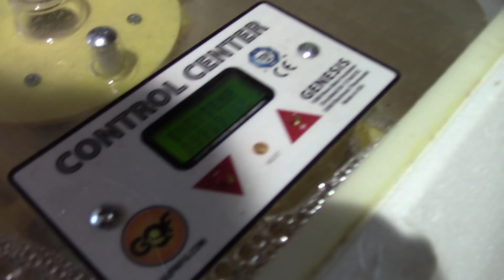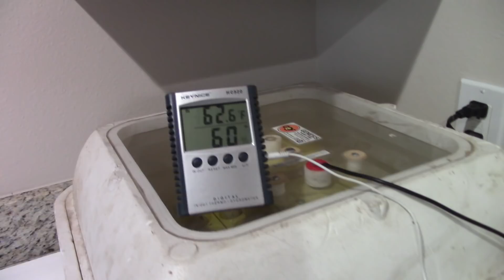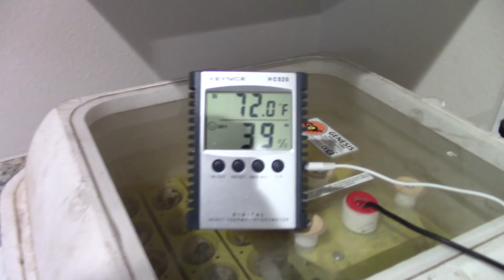I Can Not Believe This Happened!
I can not believe this happened. We almost had a disaster on the homestead. Rambo could have froze to death. His heat lamp burnt out in the middle of the coldest night of his life. We are so lucky he survived.